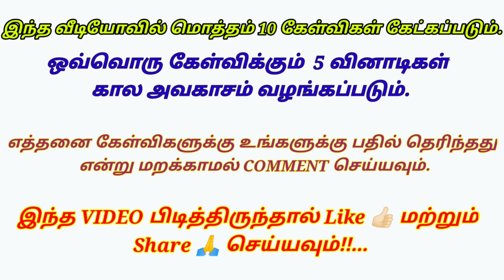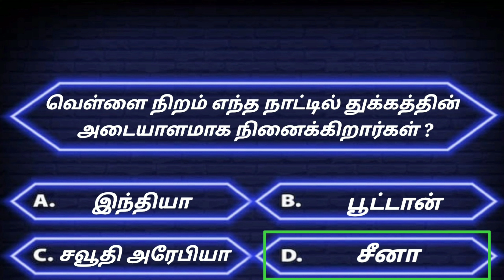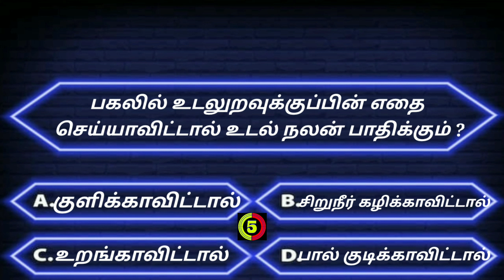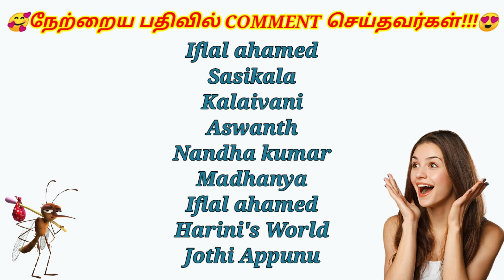Quiz!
💥Also people watch this famous Video😍👇
1). சுய இன்பம் செய்பவர்களுக்கு முடிவில் இது தான் நடக்கும் 😱

2). ஆண்கள் நீண்ட நேரம் ஈடுபட எந்த பாலை தினமும் குடிக்க வேண்டும்😱

3). வாரம் ஒரு முறை செய்யும் பெண்களுக்கு எது சரியாக இருக்கும்😱

4). கர்பம் தரிக்க எத்தனை முறை வைத்துக்கொள்ள வேண்டும்🤔

5). ஆண்களின் ஆண்மை குறைவதை வெளிப்படுத்தும் முக்கிய அறிகுறி என்ன? 🤔

6). 8 மாதங்கள் தொடர்ச்சியாக பறக்கும் பறவை 😱 🦅

7). ஆண்களை விட பெண்களுக்கு பெரிதாக இருக்கும் உறுப்பு எது?

8). ராவணனில் பிரிந்து பொன்னியின் செல்வனில் ஒன்று சேர்ந்த காதல் ஜோடி 😍

9). WORLD'S FASTEST METRO TRAIN😍| Speed - 357.2 km/hr

10). 💥 MAGIC MANTRI SQUARE MALL 💥| World's Smallest Mall

gk,
பொது அறிவு,
current affairs 2022,
current affairs,
question and answers,